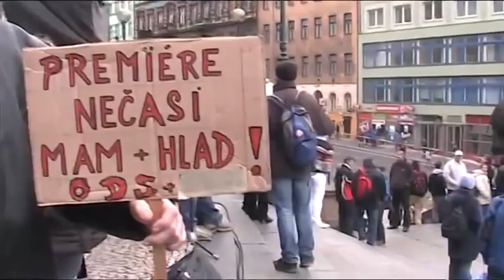17.11.2012 - SK-DE - Zablokování magistrály